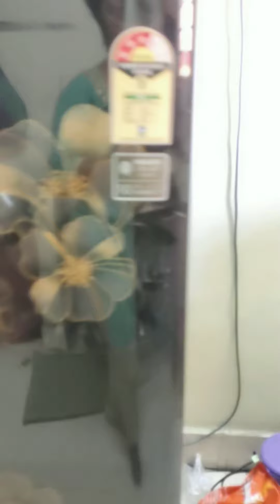Fridge deep cleaning video tamil/fridge cleaning/fridge organization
intha video la romba mosama fungus ellame form ana fridge 4 months aprm epadi deep clean panurathunu soliruken athukuda neraiya tips kuda soliruken paarunga kandipa unga elarukum usefula irukum thank you friends.